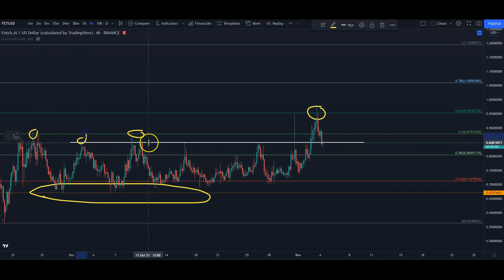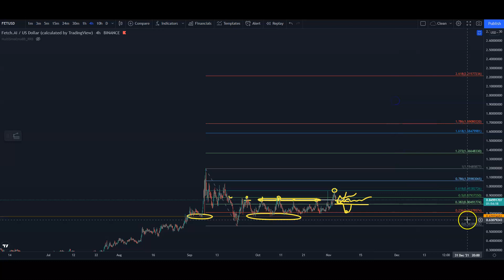Fetch.ai (FET) levels to watch after the recent pump - Technical analysis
My favourite project is still SingularityNET, but I do like FET too.